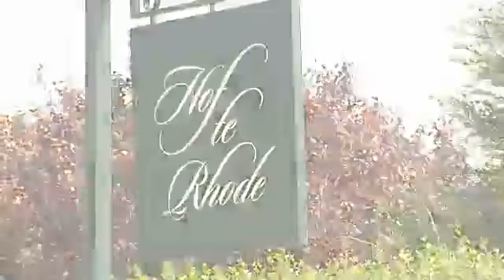Callebaut Felix Alen nodigt u uit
Callebaut was een Belgisch chocoladeproducent voor consumenten en professionele chocolatiers. Vanaf 1996 werd het een onderdeel van het Zwitserse bedrijf Barry Callebaut. Barry Callebaut is wereldleider in hoge kwaliteit cacao-, chocolade- en banketbakkersproducten. De naam Callebaut is in de chocolade geschreven. Met zijn Belgische chocoladetraditie en zijn uitgebreide knowhow en expertise ondersteunt Callebaut chocolatiers, patissiers, keukenchefs, bakkers en ijsmakers overal ter wereld met chocoladeproducten van topkwaliteit voor elke mogelijke toepassing.